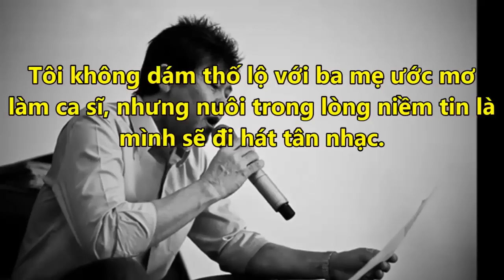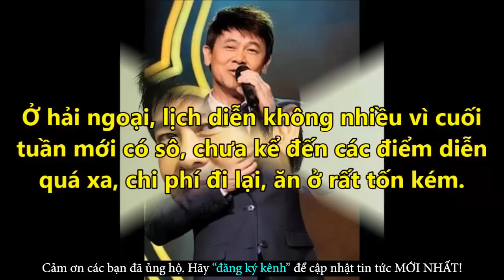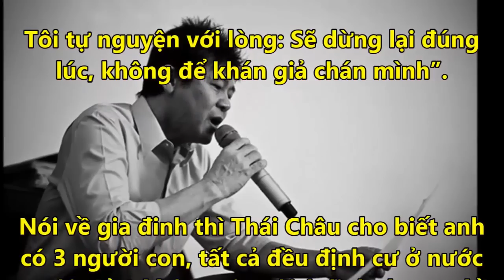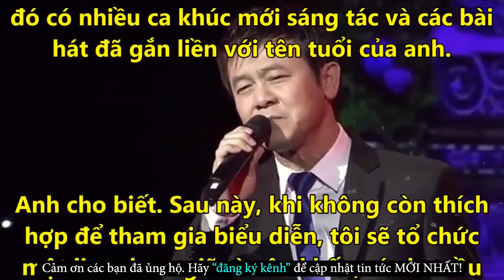Tiết Lộ Cuộc Sống Với NGƯỜI VỢ GIÀ Của Ca Sĩ Thái Châu - Tin Tức Online Mới Nhất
✪ Click để xem những Tin Tức Online HOT Mới Nhất tại